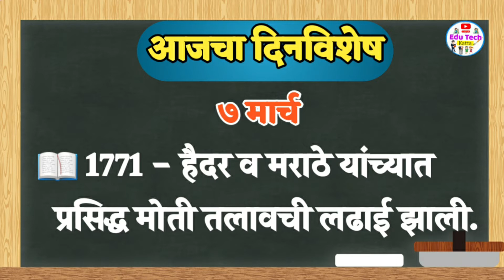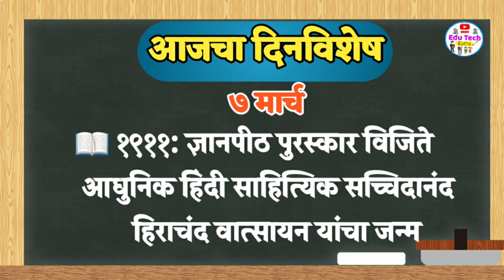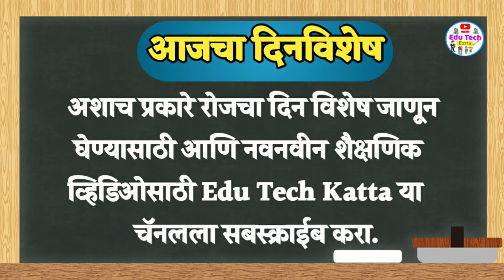आजचा दिनविशेष | 7 मार्च 2023 दिनविशेष | aajcha dinvishesh | मराठी दिनविशेष | dinvishesh in marathi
आजचा दिनविशेष | 7 मार्च दिनविशेष | Aajcha Dinvishesh | मराठी दिनविशेष | Dinvishesh In Marathi